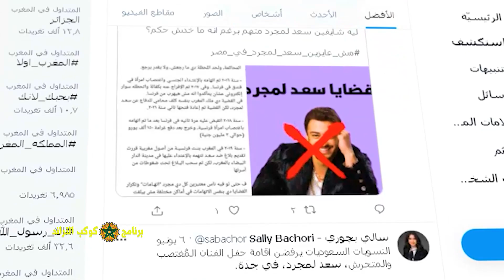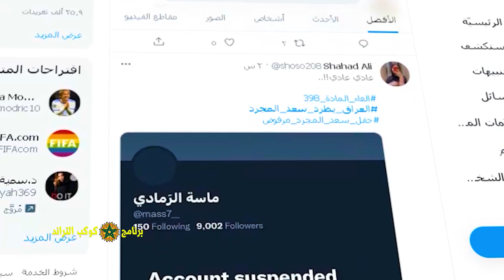هجـ#ـوم شـ#ـرس على سعد المجرد من طرف السعوديين ..وهذا هو السبب saad lamjarred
# كوكب _الفن
أخبار _الفن_ والمشاهير
سعد _المجرد
اليسا_ سعد